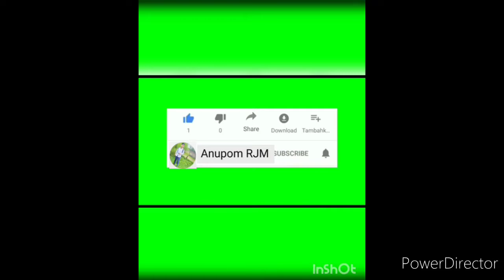আমাৰ টঙনা মাজ গাঁৱত দহা কাজ ।। এটি চুটি video .. please like comment share aru subscribe. কৰিদিবা ।।